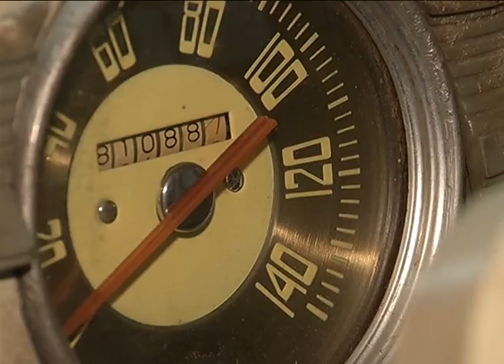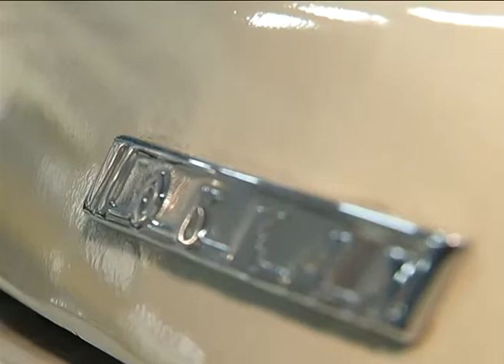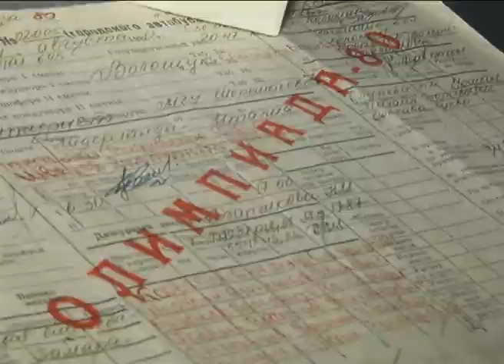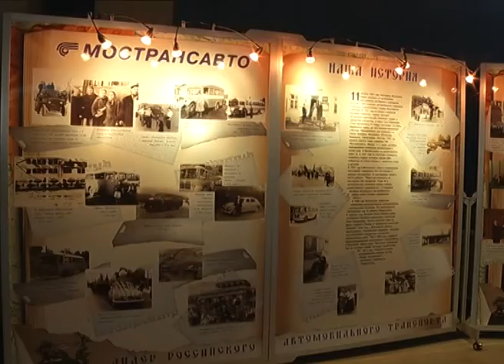"Автораритеты" - музей пассажирского автотранспорта